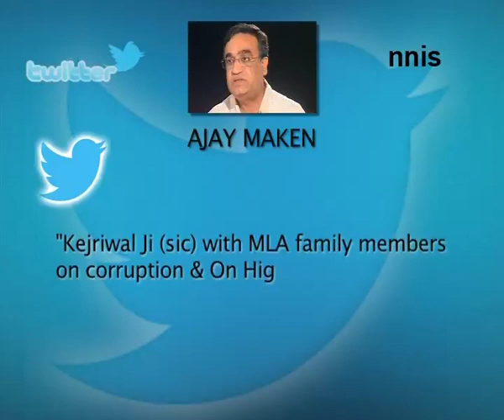Kejriwal Makes Emotional Plea To Mlas, Kin To Shun Corruption